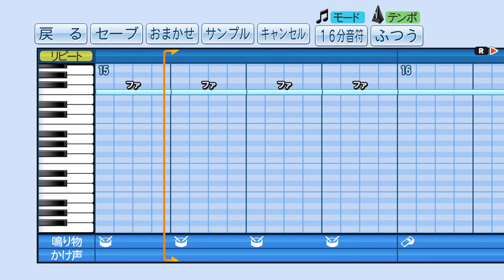【パワプロ2016】応援曲 CHA-LA HEAD-CHA-LA 【ドラゴンボール】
ドラゴンボールのOPテーマ曲ですね。
ドラゴンボールは世代が少し違うので、あまり見ていませんでしたが、個人的にはベジータが好きです(笑)